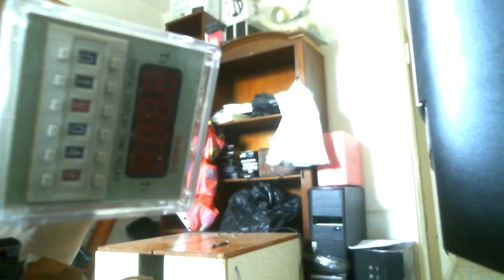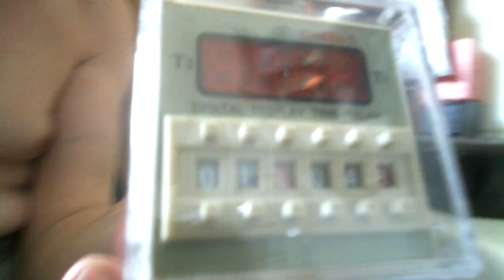Реле Омрон для БТГ и его ремонт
Помогите каналу

Знакомимся с реле которое я применяю так как много вопросов было по реле и заодно проводим мелкий ремонт реле